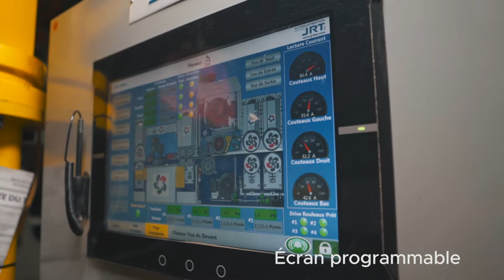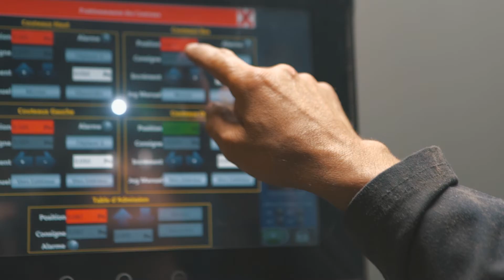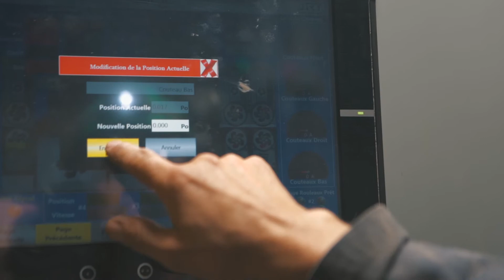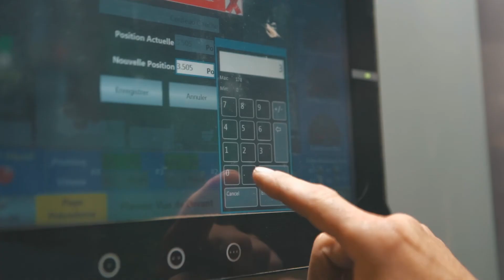DK Spec formation planeur